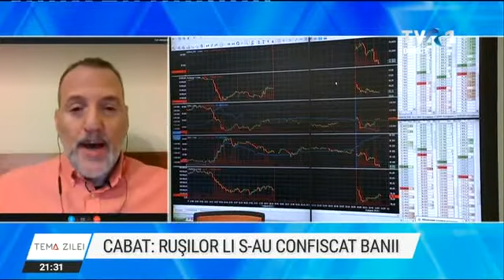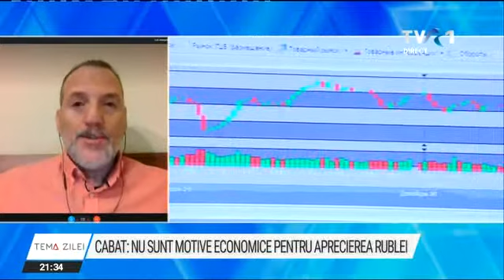Dragoș Cabat, la Tema Zilei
Analistul economic Dragoș Cabat, la Tema Zilei: Nu sunt motive economice pentru aprecierea rublei.